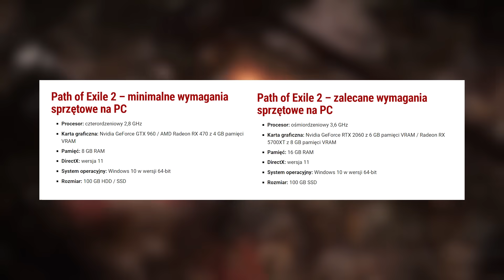Wiemy ile zajmie główny wątek Stalkera 2. FLESZ - 30 listopada 2023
Twórcy Stalkera 2 podzielili się w wywiadzie długością głównego wątku w nadchodzącej grze. Poza tym dziś o nowym epilogu w Baldur's Gate 3, nadchodzącym patchu 2.1 do Cyberpunka, dacie premiery pełnej wersji Sons of the Forest i ze dwa inne newsy.

00:00 Intro
00:15 Konkurencja The Day Before zaczęła testy
00:42 S.T.A.L.K.E.R. 2 - długość wątku głównego i inne info
01:18 Baldur's Gate 3 - piąty patch już dostępny
01:52 Sons of the Forest - data premiery pełnej wersji
02:28 Path of Exile 2 - wymagania sprzętowe
03:00 Cyberpunk 2077 dostanie patch 2.1
03:34 Outro